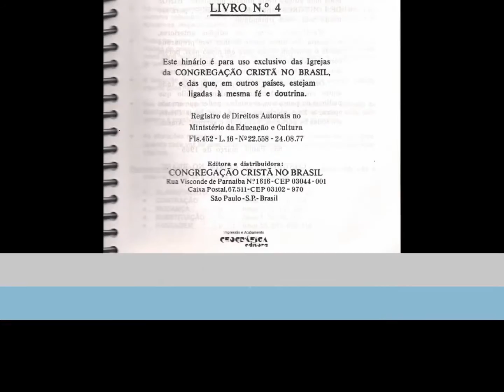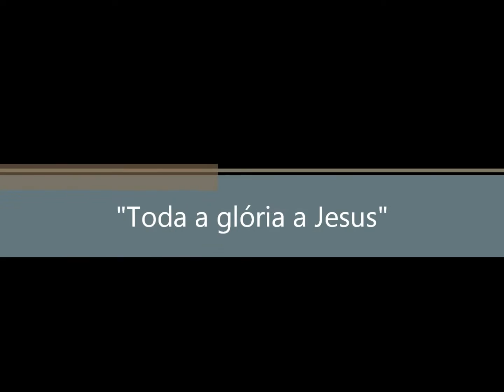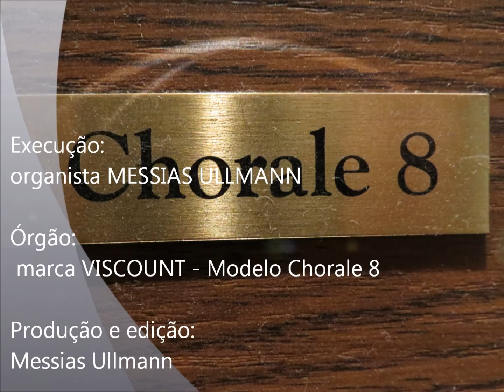CCB - JOIAS MUSICAIS da Congregação Cristã no Brasil - CORINHOS HINÁRIO 04 - by Messias Ullmann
Este vídeo contém os corinhos da CAPA e CONTRACAPA do hinário nº 04.

MESSIAS ULLMANN